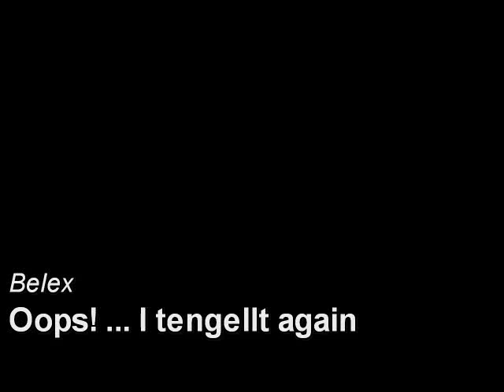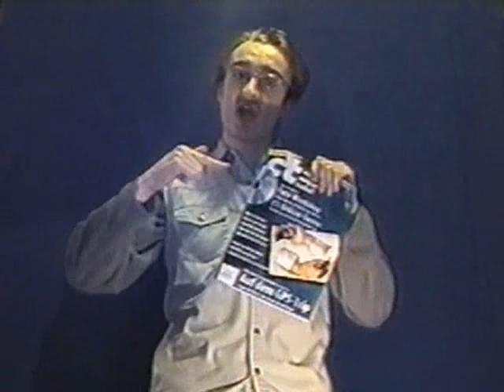Oops! ... I tengellt again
wubb wubb wubb wubb wubb wubb

I think I tenngelt again
Did´nt thought that I had electrostatic charge
Oh tengell
You may keep me in after school
but you have to know that this is not cool
'Cause to rewrite all my Kladde
I need more than just two hours
Oh tengell, tengell

[CHORUS:]
but this time it hurts, gotta get medicine
Oh tengell, tengell
Oops!...You think I was lazy
Or that I am just too crazy
Big Brother is watching you

You see my problem is this
I'm surfing away
Wishing to look at wikipedia
I try, watching ebay
Can't you see I´ve no tools anywhere at this place
But for turning of all desk-dividers
Just go bet some Gummibärchen
tengell, oh

»CHORUS«

"Hey guy, take the butter to the fishes"
"And know, I´v I had become a policeman I would be a policeman"
"And if you are bapping, you shoud bapp the right way"
"One last thing: The new CT is there"

Oops!...I tengellt again at the heating
Got lost in this pain, oh tengell
Oops!...You think that I'm just too crazy
Mikado-Company is watching you too.

»CHORUS«